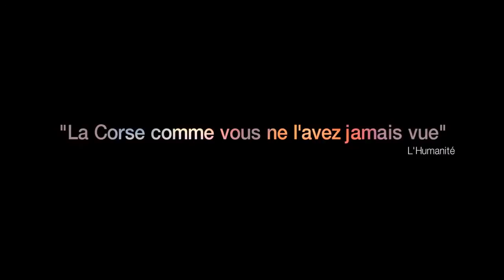LES APACHES - Thierry de Peretti (trailer)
LES APACHES
Thierry de Peretti | França, 2013

Intèrprets: Aziz El Hadachi, François-Joseph Cullioli, Hamza Mezziani, Maryne Cayon